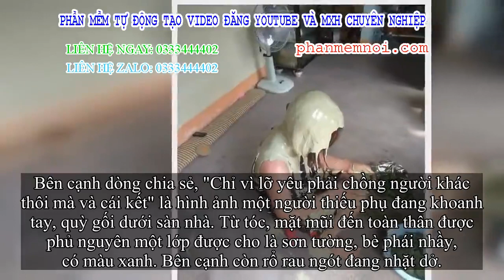✅ Xôn xao hình ảnh người thiếu phụ quỳ gối, bị đổ sơn bê bết từ đầu đến chân nghi do tấn công ghen